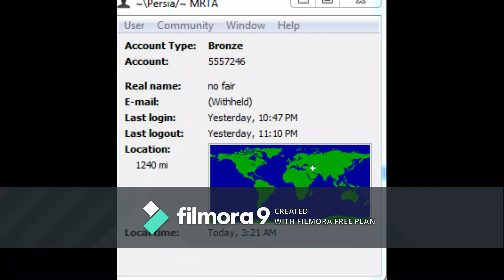WL MRTA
response to WL, more to come